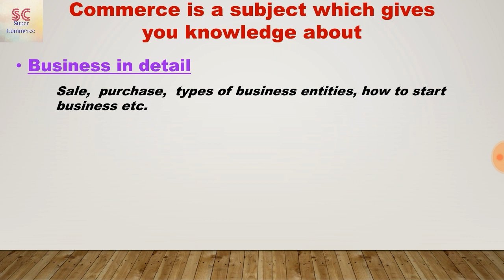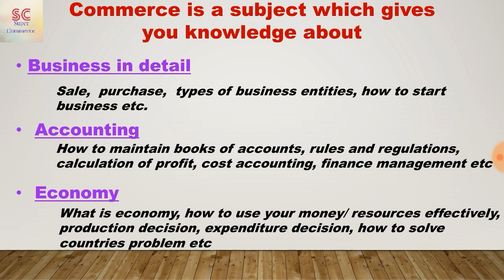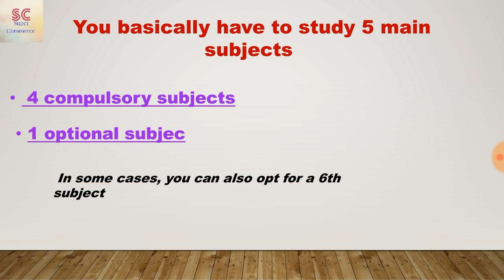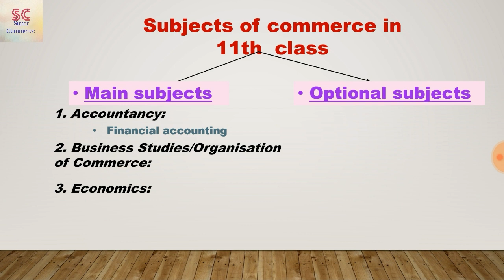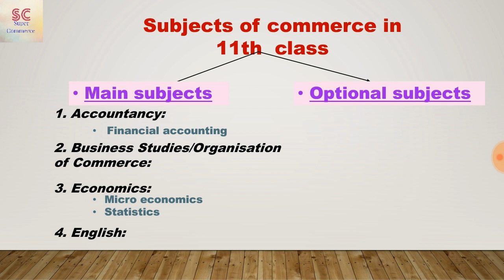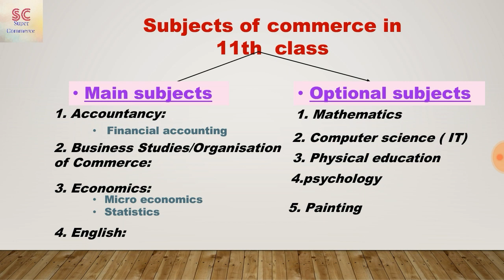Subjects of commerce stream for class 11th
Commerce is a subject which gives you knowledge about accounts, business, economy in detail.

There are 5 subjects in 11th commerce
4 are main and
1 is optional

Main subjects are
. Accounting
. Business studies
. Economics
.English

Optional subjects are
. Mathematics
. Physical education
. Psychology
. Computer science
.Hindi
. . ...Painting
. Music.
.Etc